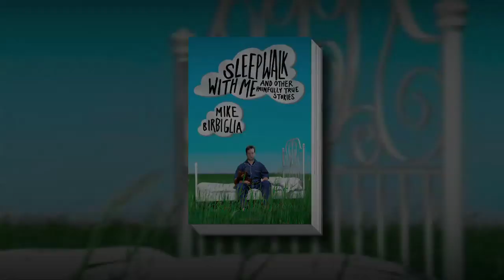Mike Birbiglia's Comedy: A Means to an End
Mike Birbiglia comedy has landed him gigs on Comedy Central and made him a regular on PRI's "This American LIfe" He uses "Twitter" to riff with fans and has been developing material on his "blog" for almost a decade.

"I don't like to label myself a storyteller or comedian," says Birbiglia. "I just think of myself as being someone who's inspired by a lot of art."

His latest manifestation is a book. "_Sleepwalk With Me_" is based on his one-man off-Broadway show by the same name produced by Nathan Lane in 2008.

First loves, failed loves, schoolyard bullying, family crises, discouraging stand-up acts, and, of course, sleep disorders fill the pages. It's a funny read, to be sure. But Birbiglia takes care not to confuse humor with levity. "Comedy is a means in an end, not an end in itself," he says.

That comedic philosophy guides Birbiglia on the page and the stage. It's the juxtaposition of the two that make the more serious moments (like his mom's struggle with chronic pain) and the lighter moments (like trying to make out with girls in middle school) more powerful.

"I don't think of it as being serious or funny or dramatic or not dramatic. I think of everything I write being, 'How much can i be like life?'", says Birbiglia.

Mike Birbiglia's newest show is called "My Girlfriend's Boyfriend," and he is currently working on a film adaptation of "Sleepwalk With Me".